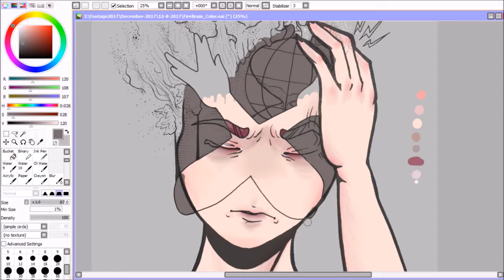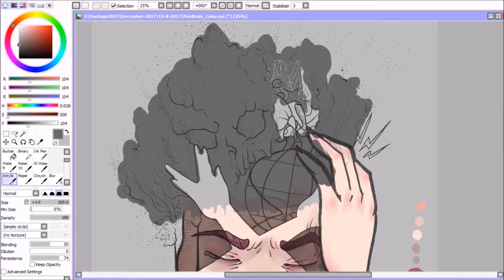Net Neutrality, Fires, Stress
Life is stressful and positivity is difficult.
Sometimes I feel so small the only thing I can do is sketch. I tried to make some sense of that mushy goop of fear and anxiety I'm having about the world right now.

Dream Yourself Smooth by Puddles of Infinity